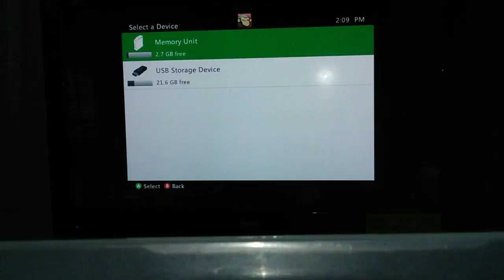GTA5 episodes 2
Game: GTA5
Game creator: Rockstar games